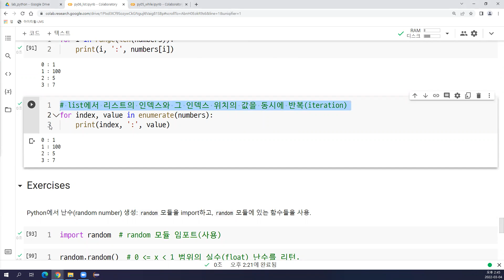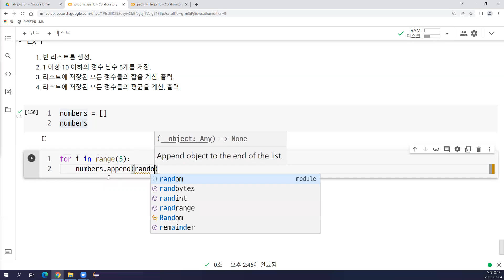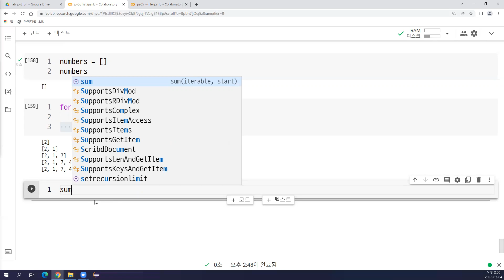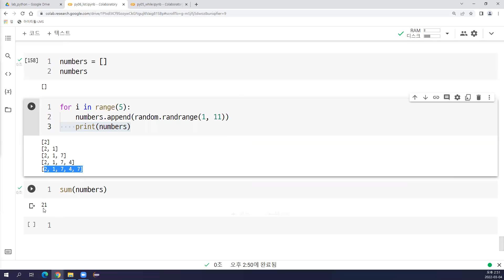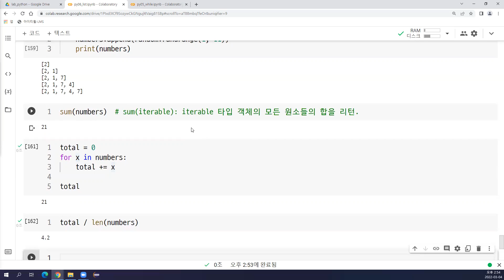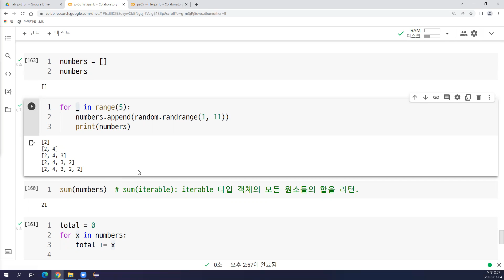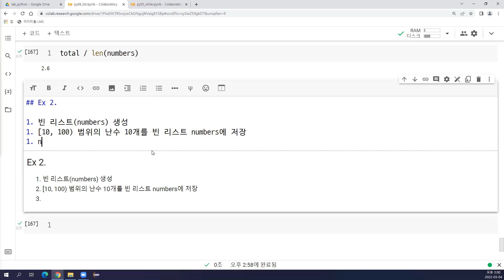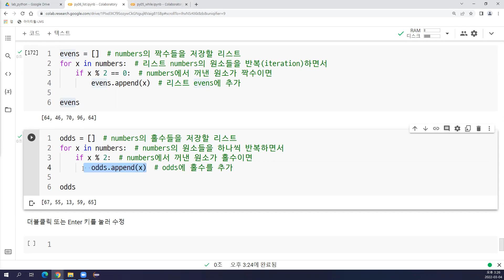2022-03-04 #5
Python, Conditional, Iteration, list